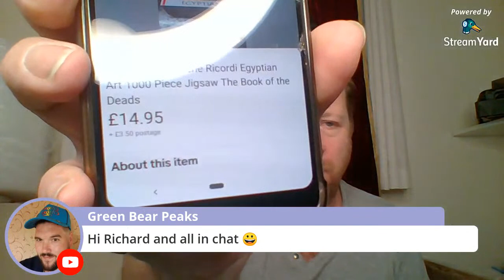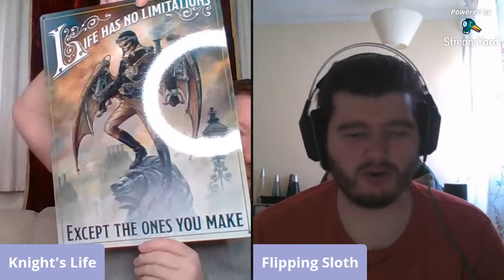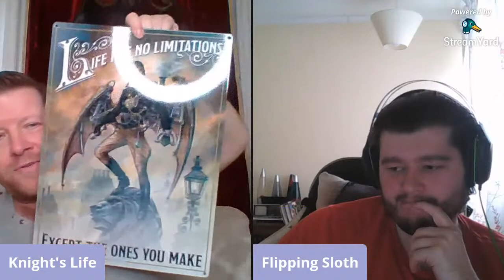Let's unpack my parcel from Kirsten's Curiosities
Unpacking something I bought from Kirsten